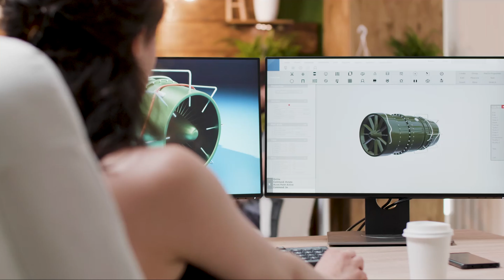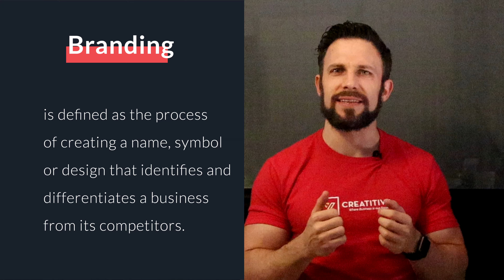Branding in Business? Jordan McCabe's Story Tells Us About Going Viral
What is branding in business? This is perhaps the most common question of most people who wish to understand why a business needs one.

In this video we talk through Jordan McCabe's story and why going viral isn't always the best solution to when growing a brand.

If you are an Athlete, Athletic Business Owner or Sports Marketer, join our new facebook group below!